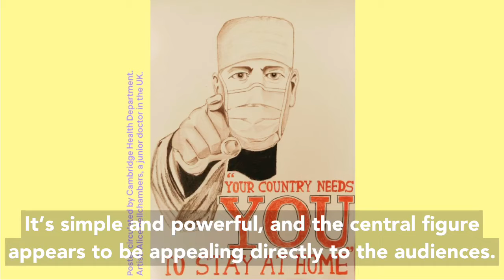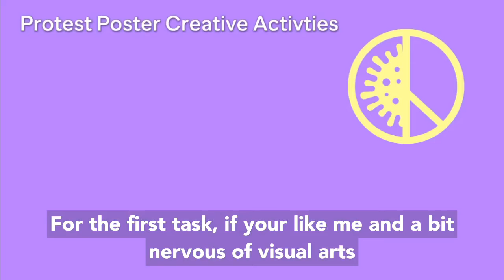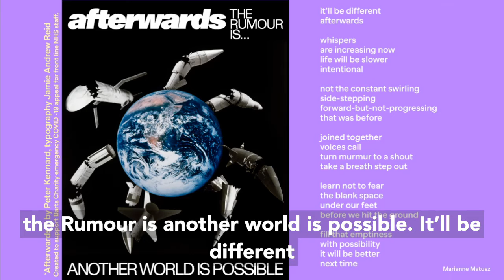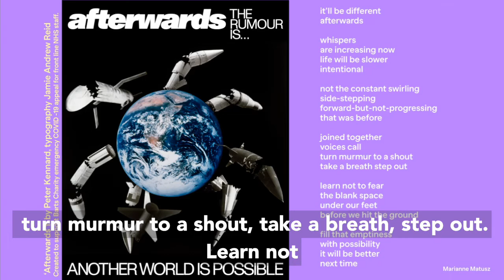Peace and Pandemic | Poster Art | The Peace Museum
Part of our Peace and Pandemic Exhibition, join artist Marianne Matusz to discover poster art and be inspired to create your own!

The Peace Museum explores the history and the often untold stories of peace, peacemakers, social reform and peace movements. It occupies three small galleries in one of Bradford’s many fine Victorian buildings. It is unique in that it is the only accredited museum of its kind in the UK.